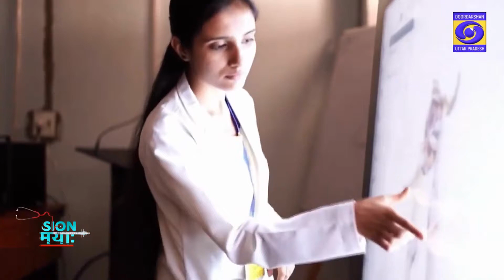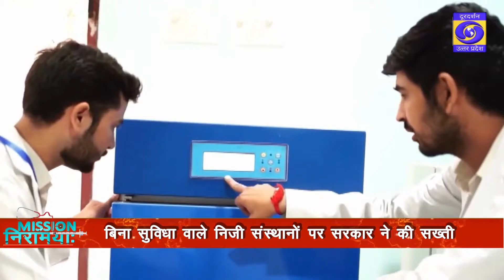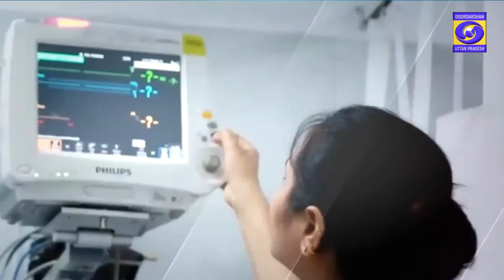मिशन निरामया : नर्सिंग क्षेत्र में क्रांति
कार्यक्रम   - मिशन निरामया